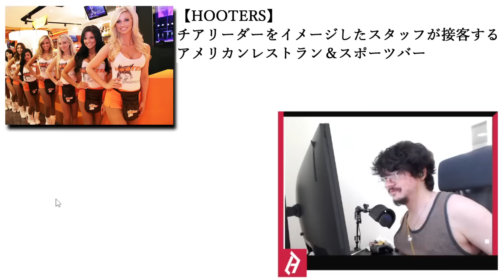【3人視点あり】VerhulstをちょっとHなお店に連れて行こうとするAlbralelie【日本語字幕】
Apex海外プロの翻訳動画を投稿しています翻訳してほしい場面があればTwitterのDMまで！

【出典】
アジア最大のフーターズが渋谷にオープン！2014/04/21/月